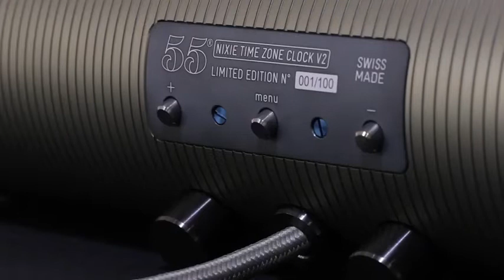Nixie Time Zone V2